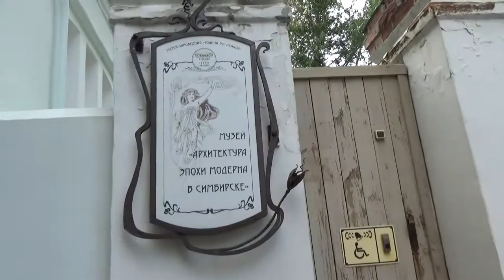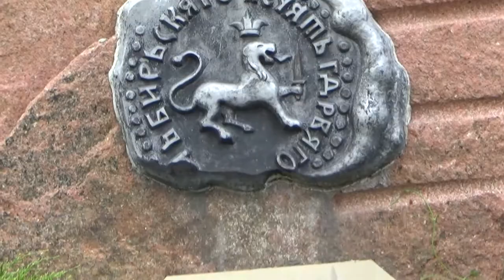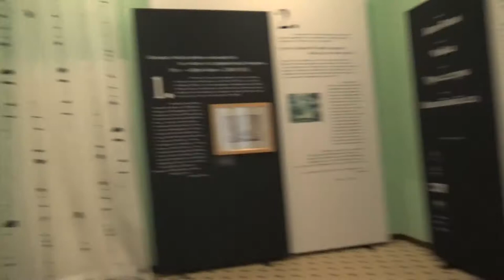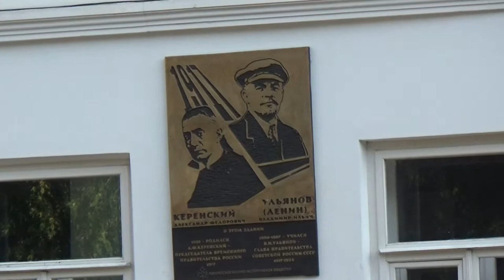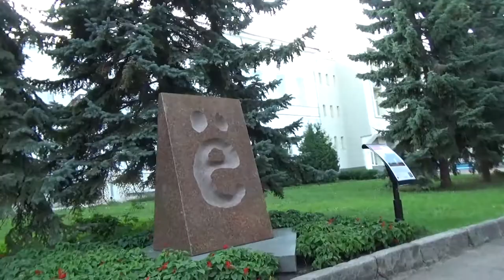Art Manij VLOG Круиз + прибытие в 🏨 Ульяновск + экскурсия🚀 Сергей Кучкин